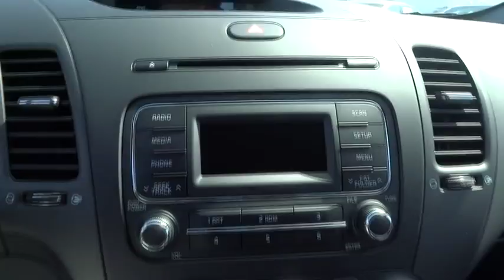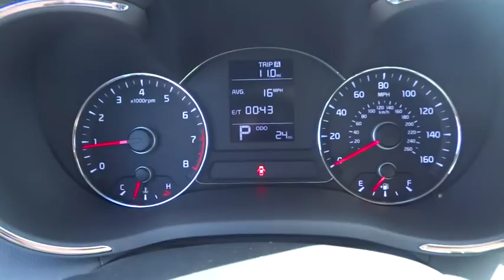2015 Kia Forte Johns Creek, Buford, Athens, Duluth, Gainesville, GA KC10381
2015 Kia Forte

4180 Buford Drive (Hwy 20)

Forte 4D SedanDrive Now !!! No Problem!!! We have financing available !!!